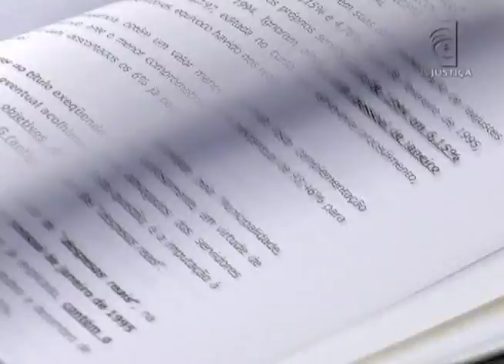Jornal da Justiça 2ª Edição - Estrada condena (24/02/2016)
O Superior Tribunal de Justiça manteve a responsabilidade de uma concessionária por um acidente em rodovia com obras mal sinalizadas. Por causa da batida, uma pessoa ficou tetraplégica.